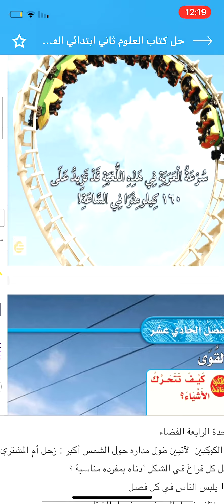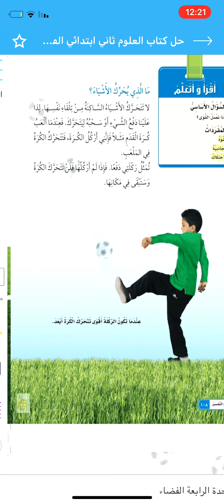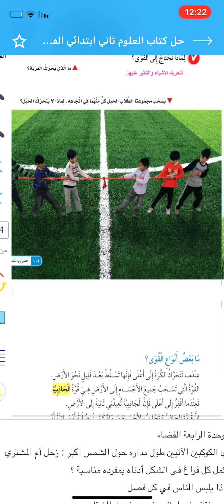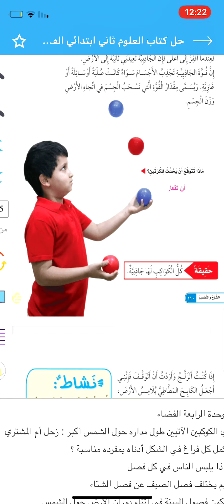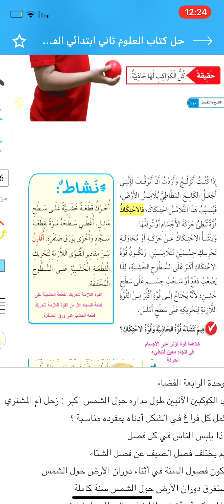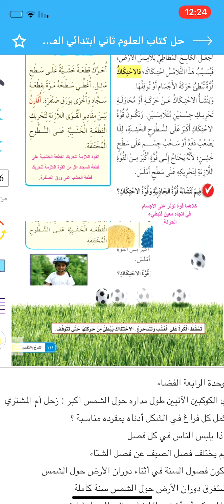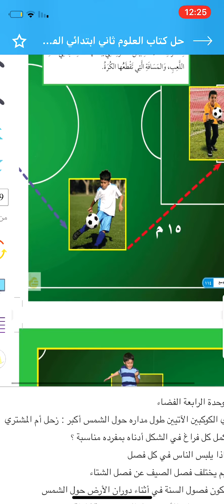درس القوة / علوم - ثاني ابتدائي